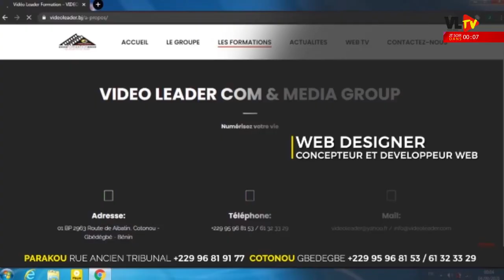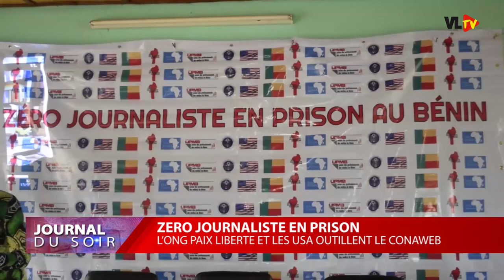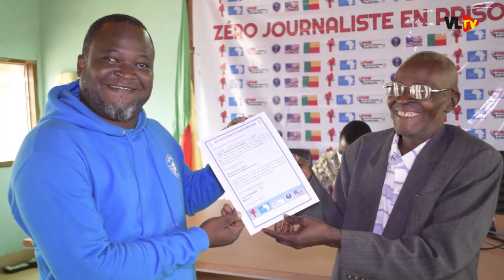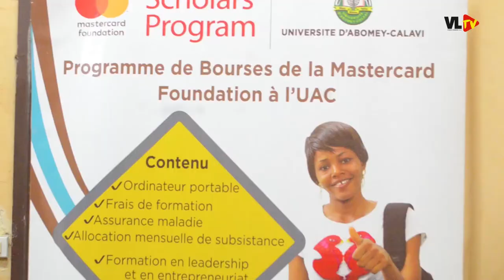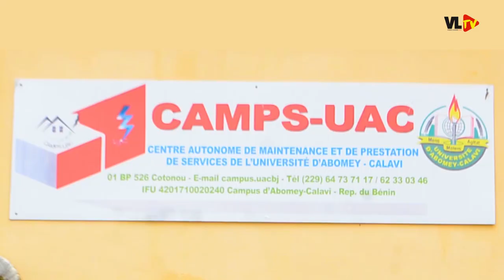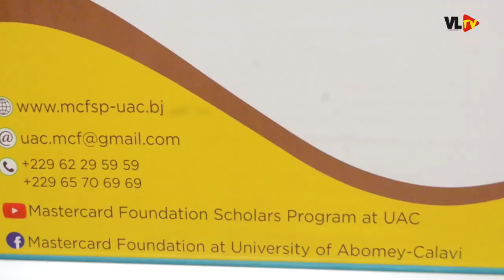JT SOIR VIDEO LEADER WEB TV DU 18/09/2020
Présentation avec Mireille HOUNGA